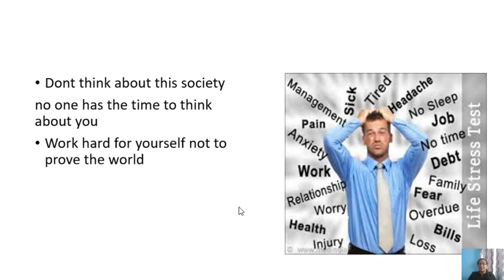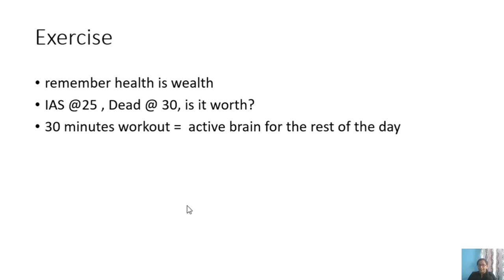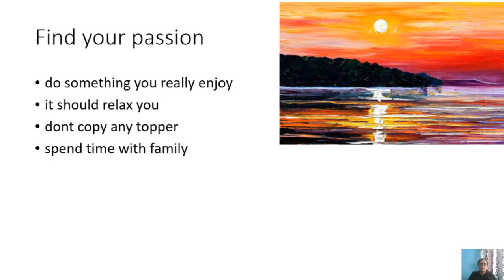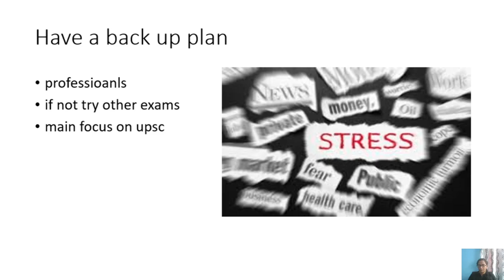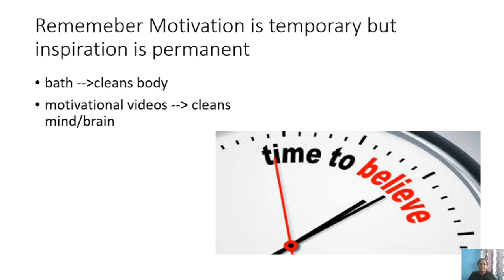How to handle UPSC Stress?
This videos will help you understand the UPSC stress and will guide you on how to cope up with Stress while preparing for UPSC.

To download all the PDFs, Notes, Participate in MCQ series, join our Telegram Group.